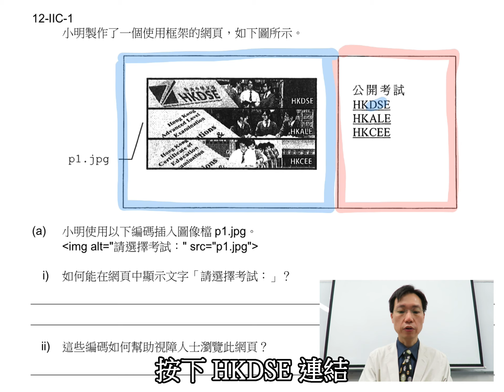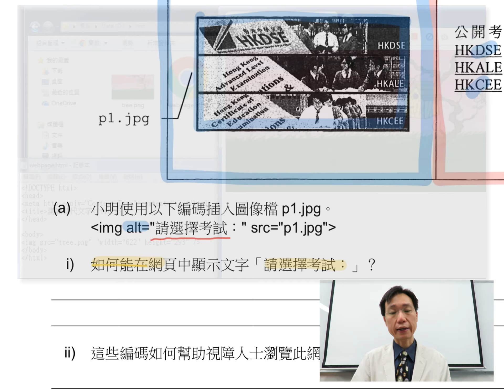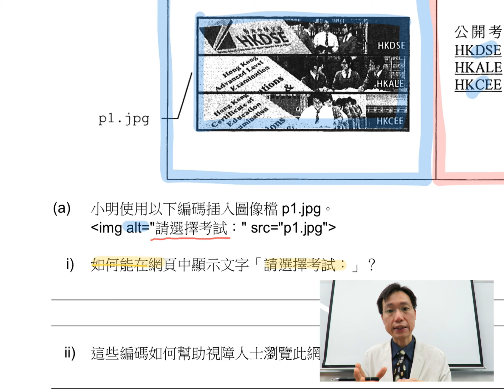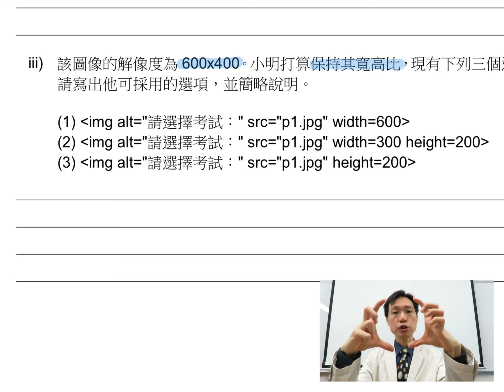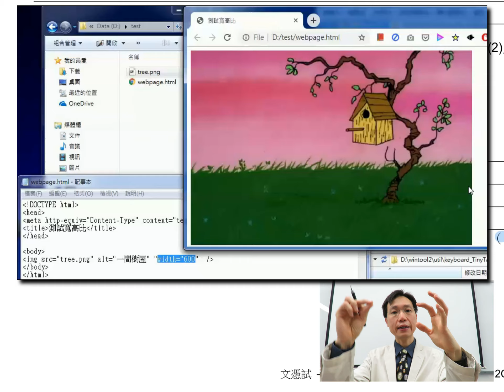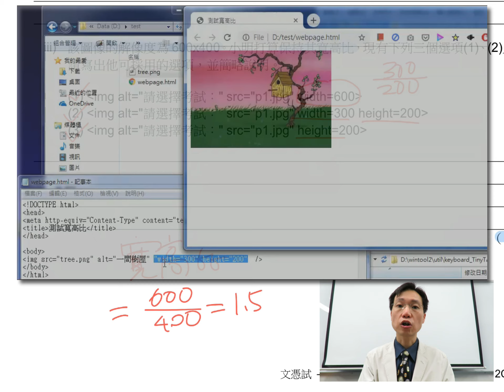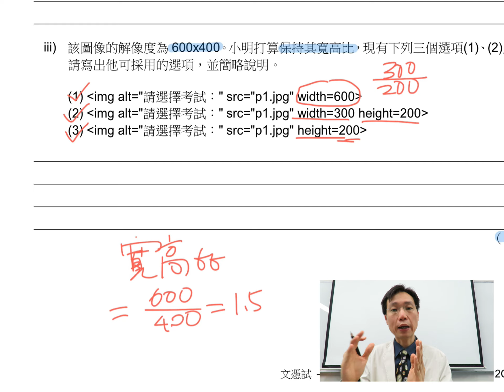HKDSE ICT 2012 IIC Q1a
ai) 1:13
aii) 2:17
aiii) 2:57